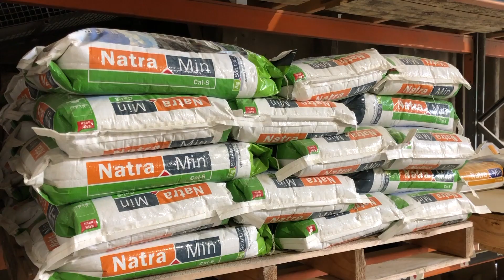How to Help Repair and Recover Waterlogged Paddocks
When crops or grazing land has been over-saturated it can negatively impact plant life and soil structure.

This video explains what happens to the soil when it has been waterlogged and how NatraMin Mineral Fertiliser and Soil Conditioners can be part of the repair and recovery process.